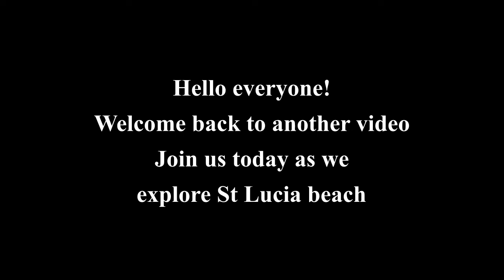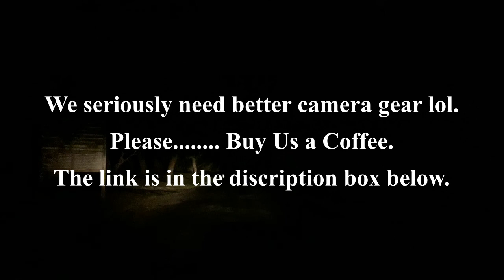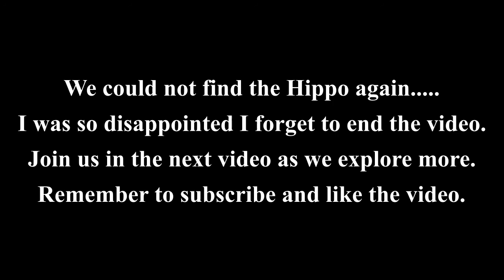Walking the beach with my Thai wife - St Lucia, KZN, South Africa.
Welcome back to our South Africa travel vlog

Situated on the eastern side of St Lucia, the distance from town is approximately 2km and is an easy walk. The beach area has 3 different parking areas with easy access and ablutions (Main Beach, Jabula Beach and Ingwe Beach). The main beach (St Lucia Beach) is predominantly sandy. This stretch of beach may be followed South towards Mphelane and one may even hike past it when the estuary is closed. To the North one may hike or even enjoy a bike ride towards First rocks which is approximately 7 km. Please note that biking should be done at low tide for easier access.

The predominant winds are southwesterly and northeasterly, rip currents are prevalent and care should be taken when swimming.

Join me and my Thai wife (and our son) now as we explore the beach in St Lucia, KZN, South Africa.
Our gear: 💻

We appreciate your ongoing support.